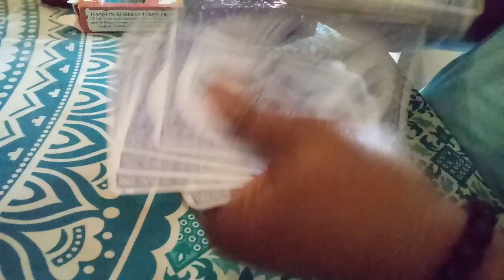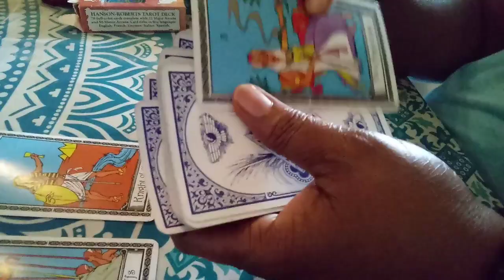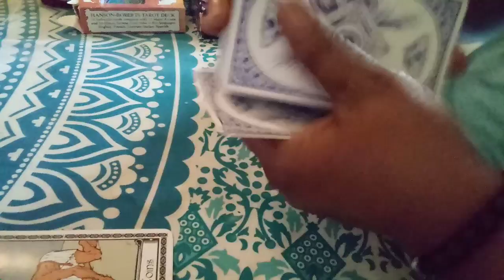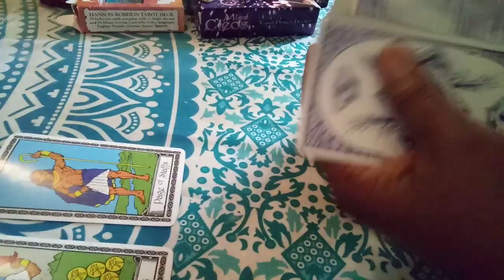Cancers ♋ Dealing with water signs!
Cancer love tarot March 16th the 23rd.This reading is for Sun, Moon, Rising and Venus 2020. Thank you all for your support. Love you for following my channel.
I am a cancer moon. I want to help all signs with relations, finance, and work. What leads me to my spiritual path, when I met a narcissist. It was a very painful journey. I am here to let you know who you are dealing with. I am a new reader trying to grow my channel. I am a different kind of reader. I do my own style of reading.
The user is responsible for his or her own life choices and decisions.